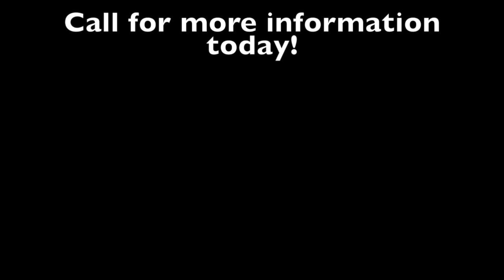7595 Watson Way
This video is about 7595  Watson Way